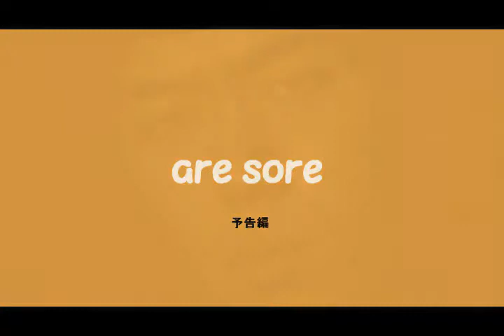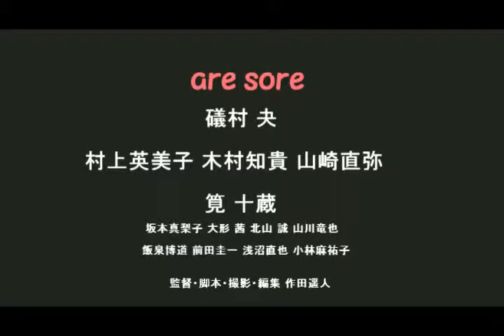短編映画『are sore』予告編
出演：　磯村夬　村上英美子　木村知貴　山崎直弥　筧十蔵　坂本真梨子他

監督、脚本、撮影、編集：　作田遥人